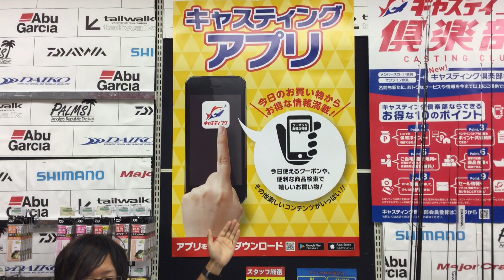木更津店オススメ！ショアジギングの登竜門！DAIWA新製品【ショアスパルタンスタンダード】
2017年4月発売！ダイワ新製品のショアジギングロッド【ショアスパルタンスタンダード】を木更津店スタッフ中谷が紹介いたします！！

高密度HVFカーボンとネジレ防止のX45を搭載し、軽快な操作性でありながら、青物と真っ向から挑めるロッド、【ショアスパルタンスタンダード】。
Vジョイント搭載で、継ぎ目も曲がる為、ワンピースロッドと変わらない美しいベントカーブを描きます。
ロッド自体はガチガチに硬いものではなく、ルアー操作しやすい柔らかなティップに、ベリーからバットへ曲げるにつれてじわじわとトルクが効いてくるようなフィーリングになっています。
キャストの際やファイト時など、負荷を掛ければしっかり曲がってくれ、アングラー側に負担の少なく、扱いやすいロッドに仕上がっています。

ラインナップは全７機種で対象魚や使用フィールド、釣りのスタイルに合わせてお客様にピッタリの1本をお選び頂けます！
ショアジギングを始めてみたい方にオススメの1本です。
エキサイティングなショアジギングゲーム。一度経験したらやめられない釣りですよ！是非皆様もこの釣りにチャレンジしてみて下さい！！

お買い求めはキャスティング店舗又はオンラインストアにて！
◆キャスティングオンラインストア【ショアスパルタンスタンダード】